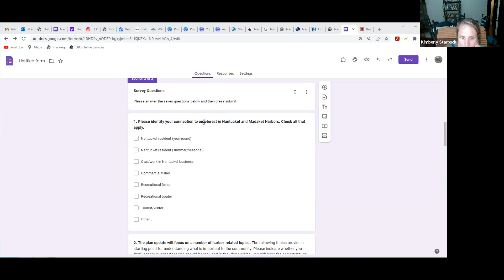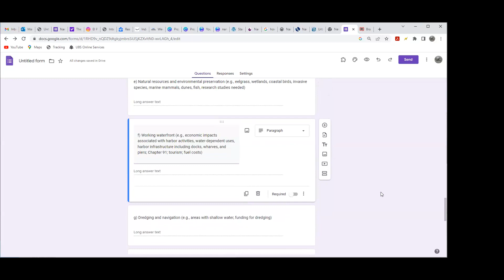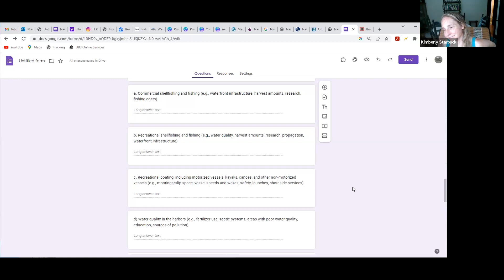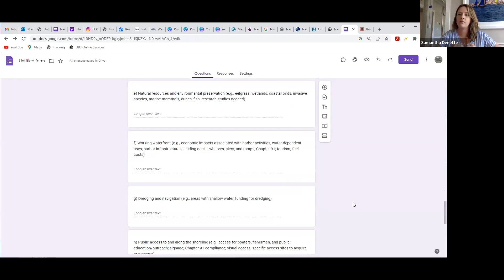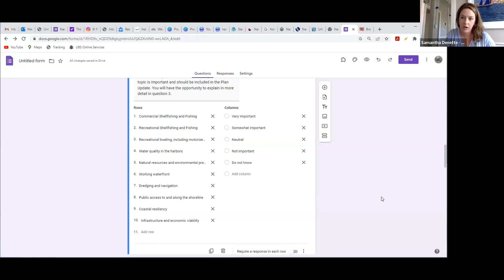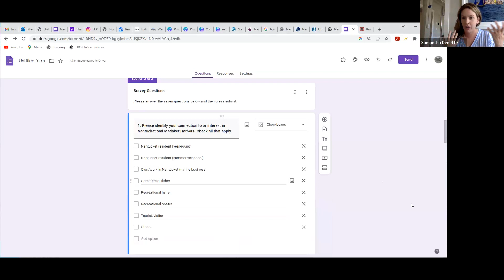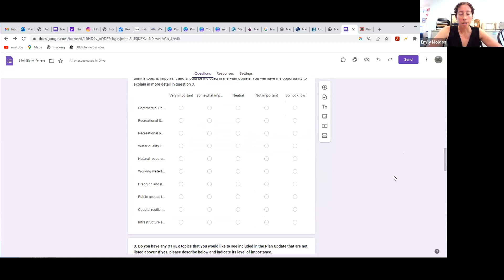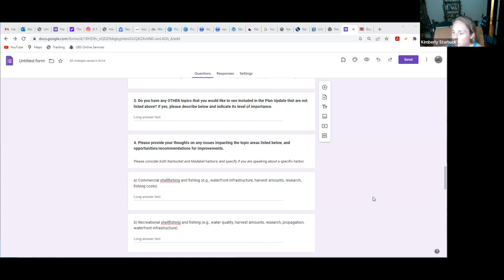Harbor Plan Update Committee- 07/06/2023